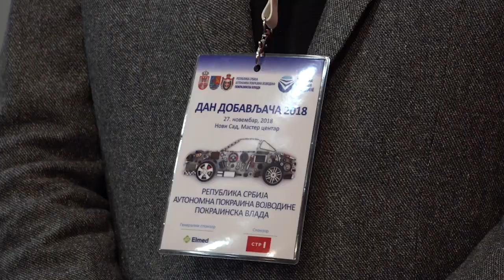Održan još jedan uspešan „Dan dobavljača“